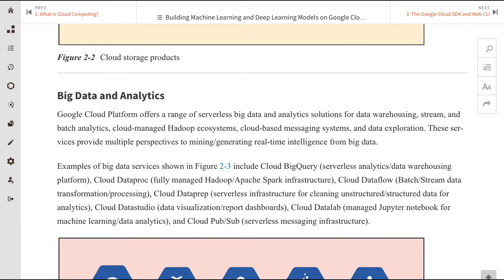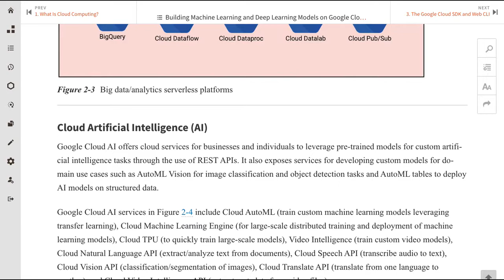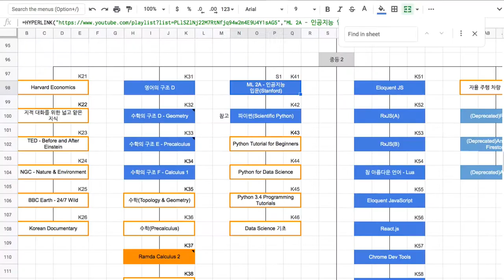[머신러닝] 002 - 2.An Overview of Google Cloud Platform Services